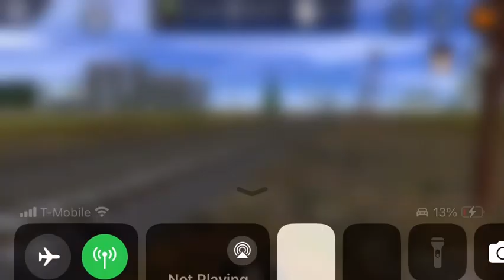Trainz Driver 2 BNSF 6022 25th Anniversary Unit Leads Stack Train with UP ACE Trailing